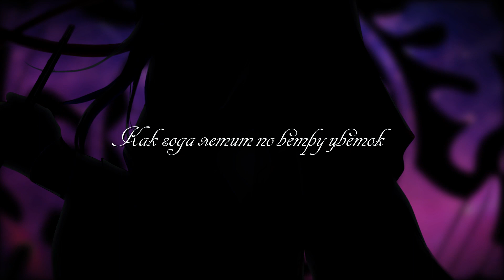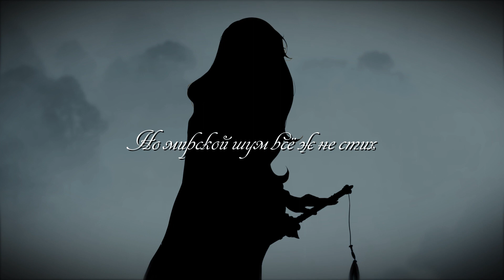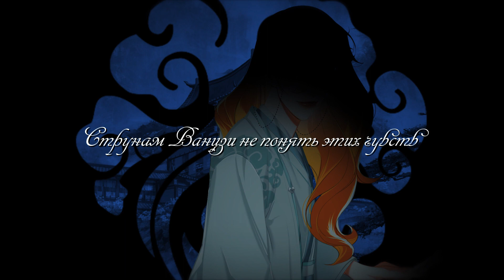[Mo Dao Zu Shi female RUS cover] Wangxian / Audiodrama OST - Margaret, Neliz [Duck's Lake]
Wangxian | Забыть о сожалениях
Audiodrama OST [Mo Dao Zu Shi]

Взываю к тройному кряканью в честь великого события!

Кря!
Кря!
Кря!

А у кого это сегодня день рождения? Аааааа, это же у нашей любимой Немочки!
Сегодня ты стала старше и мудрее, а это значит, что ещё лучше будешь работать над своими китайскими очень хорошими друзьями, а мы, разумеется, всегда будем рядом, чтобы помогать тебе и делать твой мир чуто... намного светлее. Мы тебя любим! ❤

И немножечко тёплых слов :3

"Нема, если б не ты, я б на китайцев так и не подсела. Огромное спасибо тебе за это огромное. Да и вообще, я очень рада, что ты появилась в моей жизни. Ты как солныфко.

"Немя, поздравляю с хеппибездыем! (๑˃ᴗ˂)ﻭ
Желаю побольше китайцев и послушных уток!" ©rech_a

"Нема, поздравляю тебя с Днем рождением! Всегда будь такой классной. Чтобы было многа вдохновения и чтоб тебя в будущем окружали оч красивые китайцы" ©yuki__saito

"Нему!
Поздравляю тебя с замечательным днём!